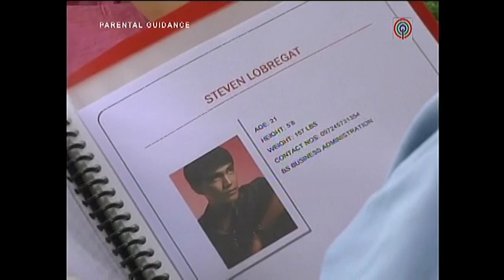Full Episode 26 | My Girl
Julian accompanies Jasmine to a public market. Meanwhile, Shiela interviews a landslide survivor and manages to get some information about Hannah. To Julian's dismay, Greg comes up with a plan to set Jasmine up on a date with Nico. Thinking that Julian is compelled to watch a play with her, Jasmine gives her ticket to Anika. While Christine gets trapped in a gunfight because of her date Bogart, Nico ends up dating Anika at the play. Nico accidentally blurts out Jasmine and Julian's secret to Anika. Meanwhile, Julian asks Jasmine about her love life.